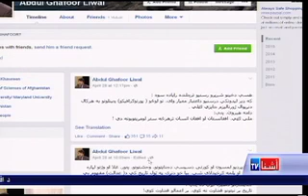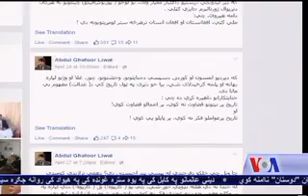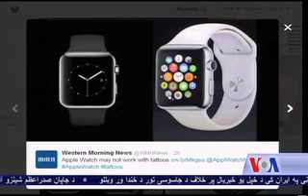What’s trending on Afghan social media? - VOA Ashna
او اوس د ژمنې سره سم دواد صدیقي راسره دې چې په روانې اونۍ په ټولنیزو رسنیو باندې یې نظر اچولی او ځیني په زړه پورې تبصرې یې راټولې کړي دي.